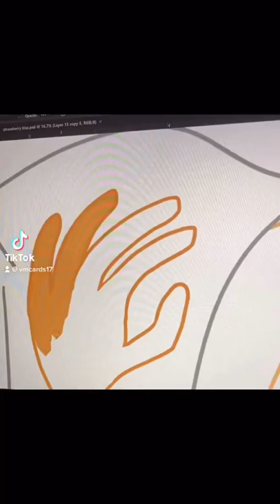Sex and Candy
Just a college student showing off my work